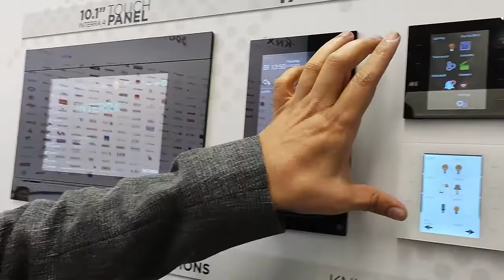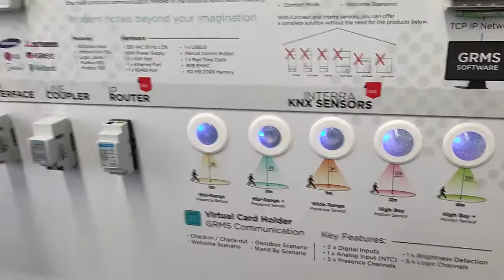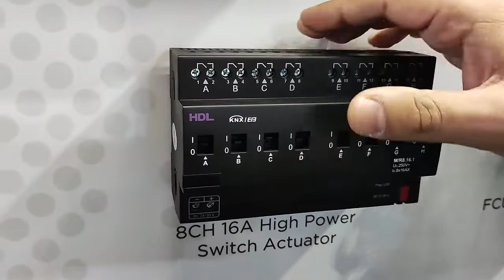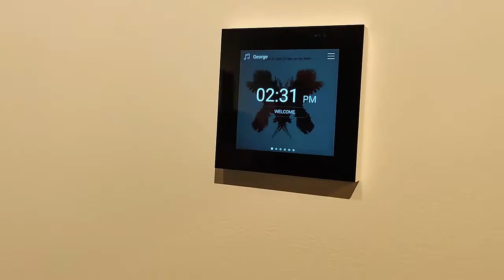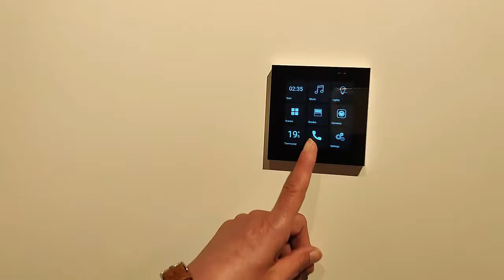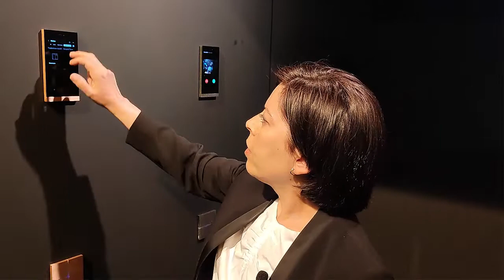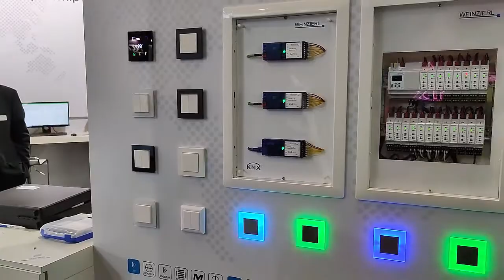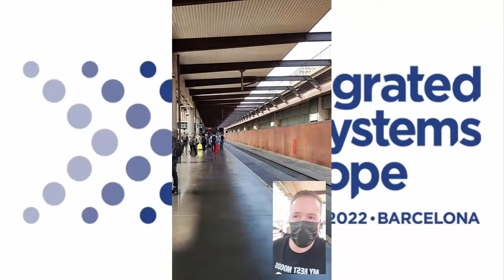TIPS KNX Nº227. Viaje a la feria ISE 2022. Tutorial 3 de 3.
En esta saga de tutoriales os mostramos nuestro viaje a ISE 2022 la feria Internacional de audio, video e integración.